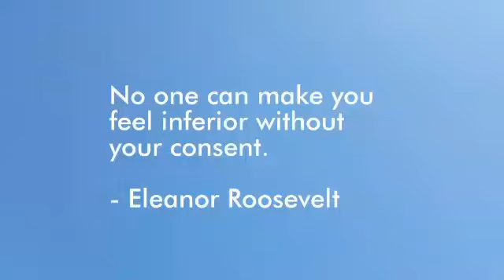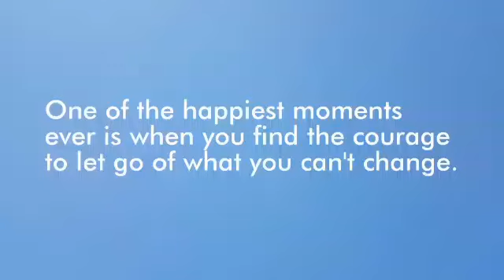TOP WISDOM QUOTES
Inspiring wisdom thoughts.